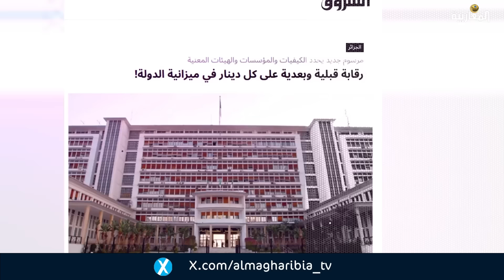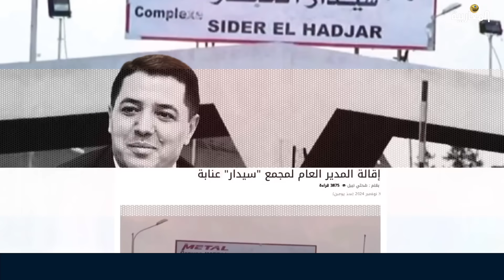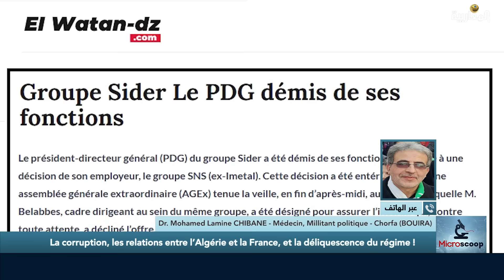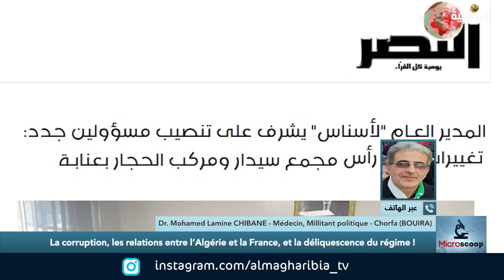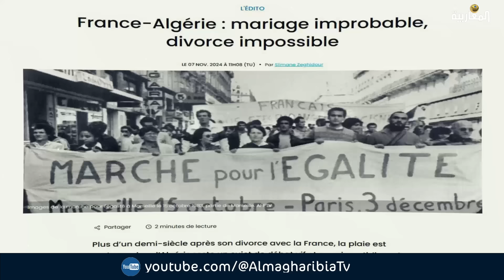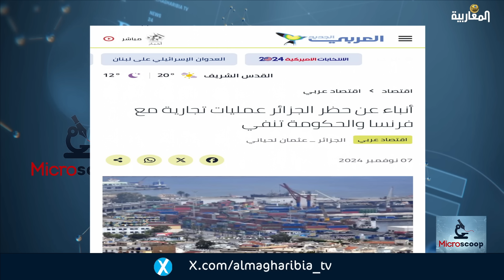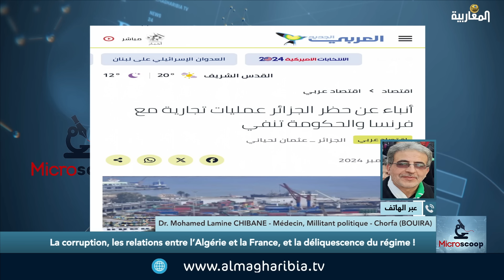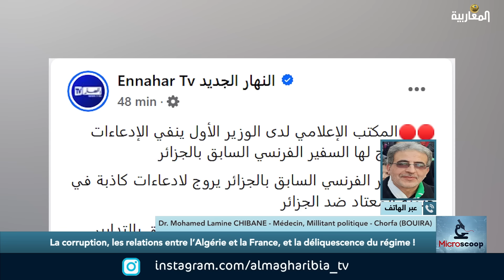La corruption, les relations entre l’Algérie et la France, et la déliquescence du régime !